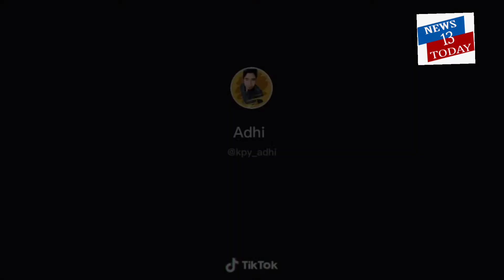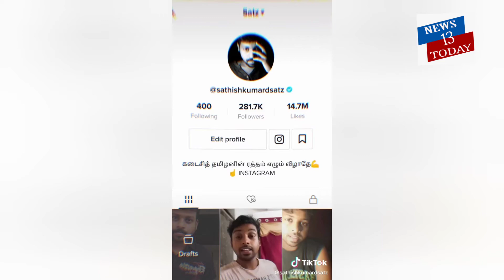TikTok ban in india l நாங்க என்னடா பாவம் பண்ணோம் கதறும் டிக் டாக் பிரபலங்கள l tiktok users reaction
Tik Tok ban | tiktok users reaction | Tik Tok Troll | Tamil |